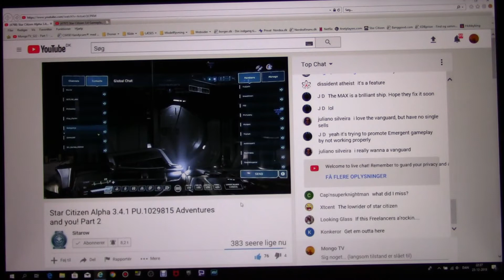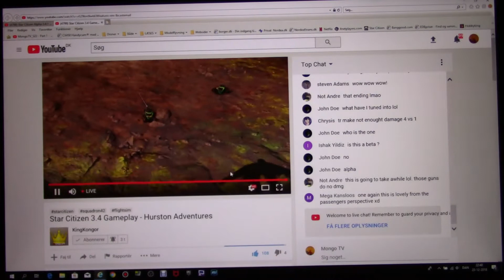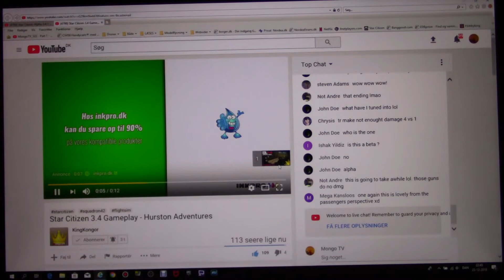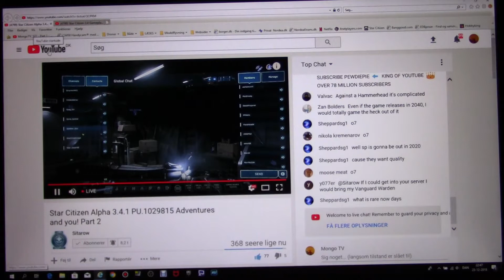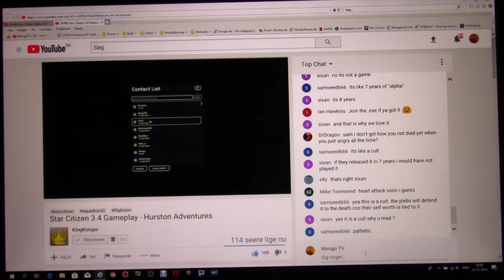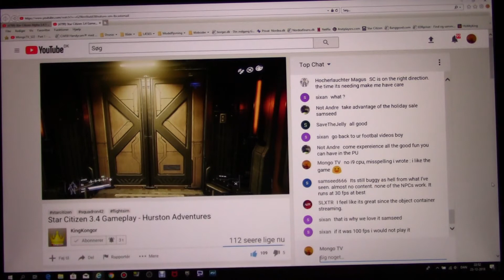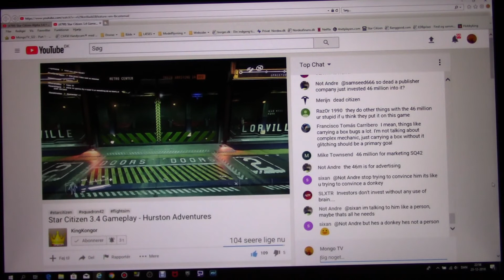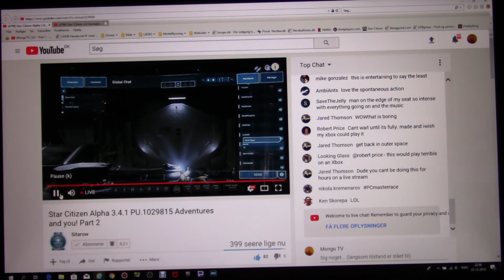MongoTV_1863 - Part 150 - Star Citizen 3.4.1 - I Have a Look At This Nice Game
PART 150 : Star Citizen 3.4.1 run a bit better on my new Asus ROG gamer laptop with a bit better framerates and not textures not look so blurry and i can read all signs in game too :-) But i still have all that many chrashes and my framerates is to low to really play SC well, so i have to look at this nice game on YouTube and on LIVE Streams, from players own very powerfull gamer computers with a lot of RAM  like 32-54 GB and big grafic cards :-)